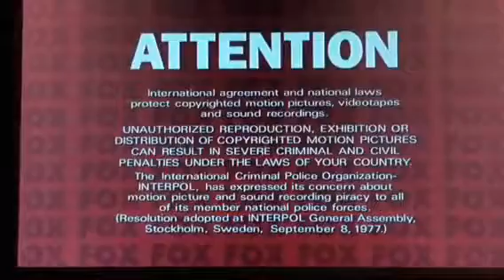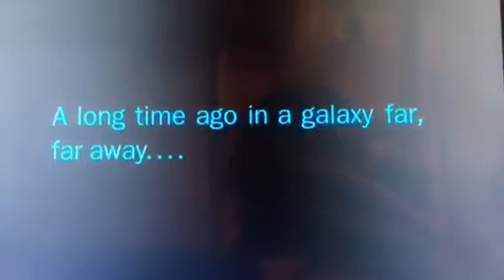Opening to Attack Of The Clones 2002 DVD